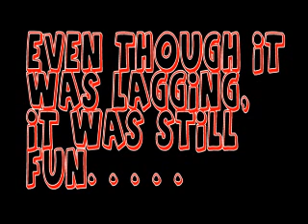Halo 3:5 Ways To Kill Clones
halo 3 vid that DjRey46, fr 1987, XBOX0010, and XxKillerxX Aka G